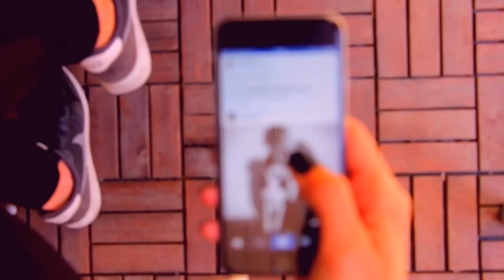HOMOFÓBICA da Padaria | MATT BOMER chupa P* | Boy do MARCOS CARUSO | Erika Hilton | - Deu Na Semana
Tudo que DeuNaSemana: Homofóbica agride gays nao padaria | Matt Bomer chupa pé de Jonathan Bailay | Erika Hilton: Governo de SP impede próteses para trans | Marcos Caruso e marido | Andressa Urach e Juju Ferrari ficando | Mãe homofóbica ataca filha | E mais!

Faça parte do Clube de Membros ou Clube do Livro LGBT do canal e ganhe benefícios:

🔥 Assine o Põe +18 Na Roda, o canal adulto do Põe Na Roda:

Tudo que DeuNaSemana (Fontes das Notícias)

Erika Hilton pede para MP investigar paralisação das cirurgias de prótese mamária para transexuais, bloqueadas desde 2019

Marcos Caruso sobre relacionamento amoroso com Marcos Paiva: ‘Foi uma conexão de almas’

Andressa Urach diz estar se relacionando com influenciadora Juju Ferrari

Mãe ataca filha com barra de ferro por conta de namoro lésbico

Matt Bomer comenta cena de ‘chupão no pé’ com Jonathan Bailey: ‘Ficamos ligados para a vida toda’